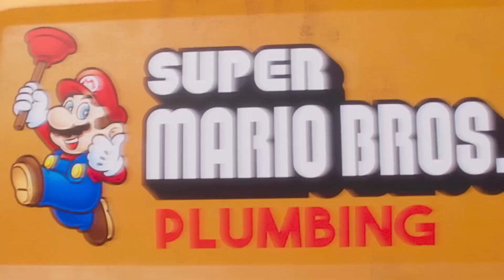LUIGI’S MANSION Movie (2024) Everything We Know